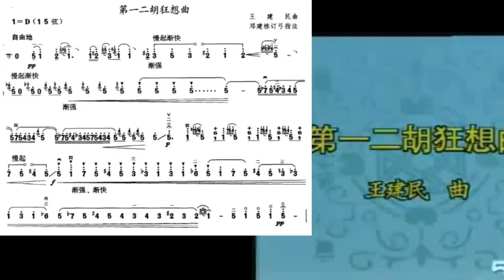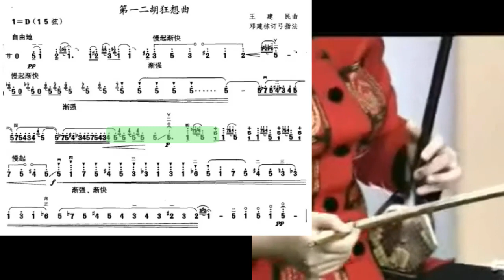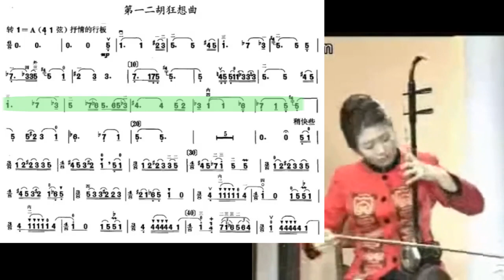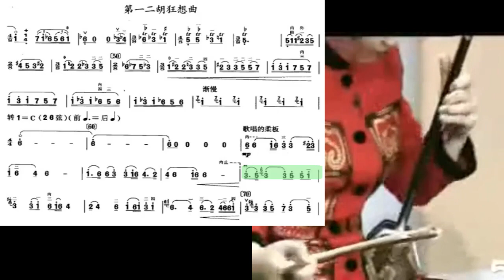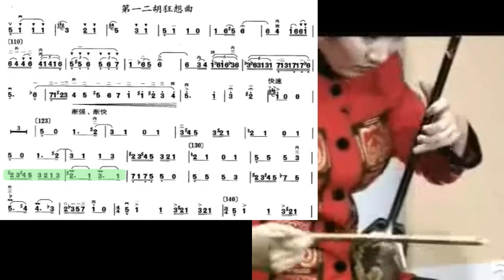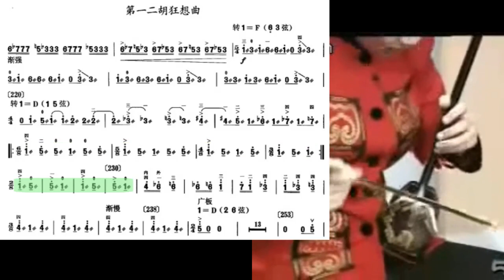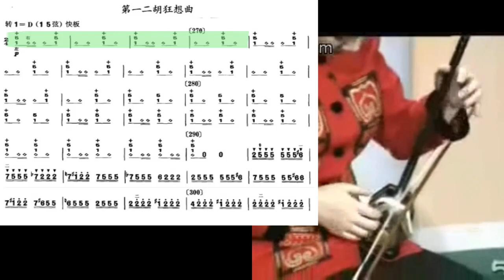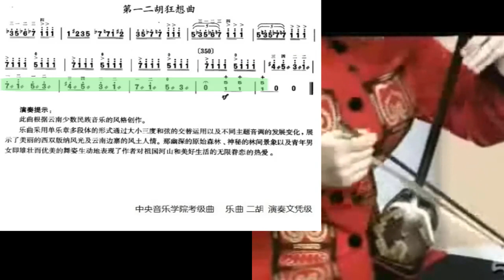宋飞二胡教学 Instructed by Song Fei 十级 第一二胡狂想曲 （讲解部分）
谢谢光临！